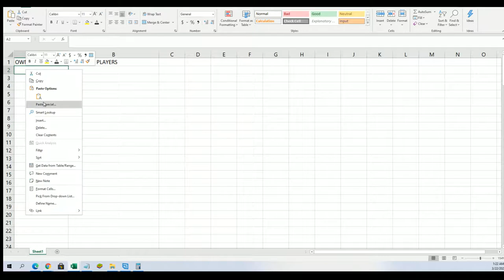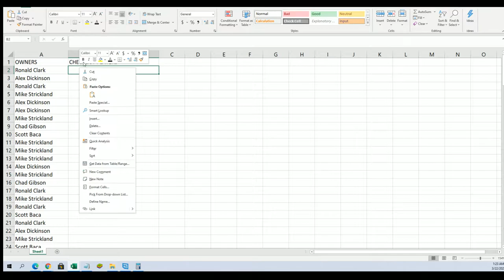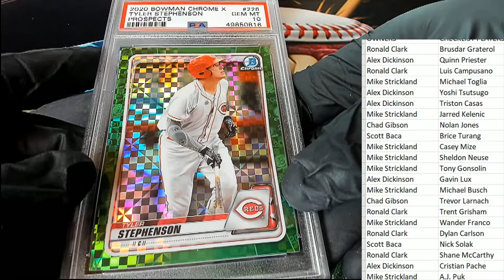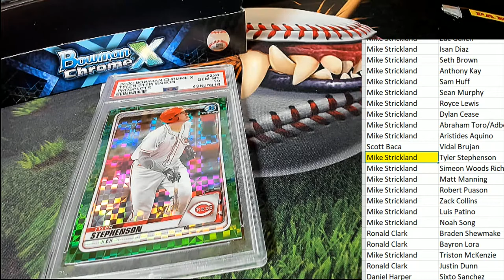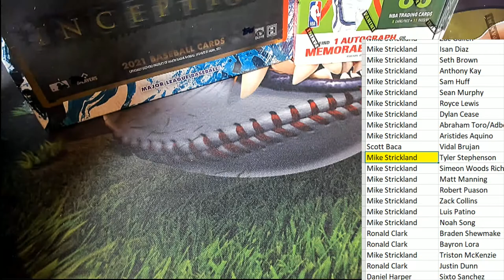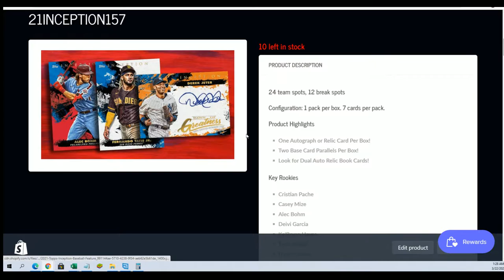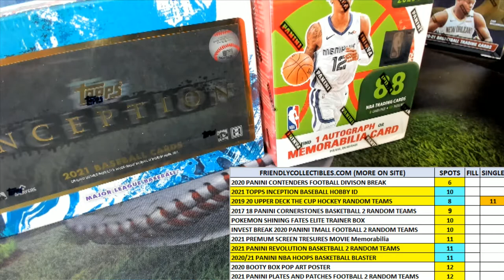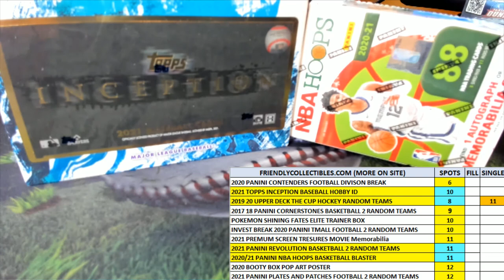2020 Bowman Chrome X Baseball ID 20BOWCHROMEX208